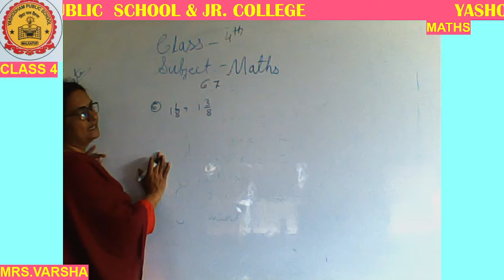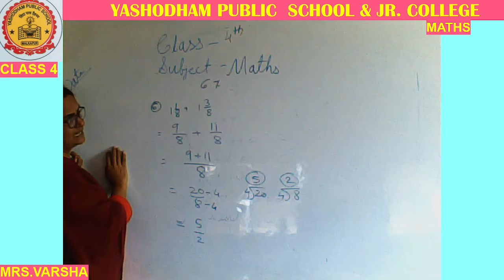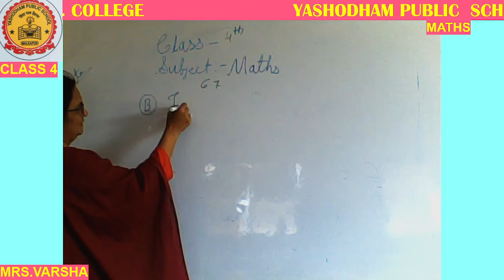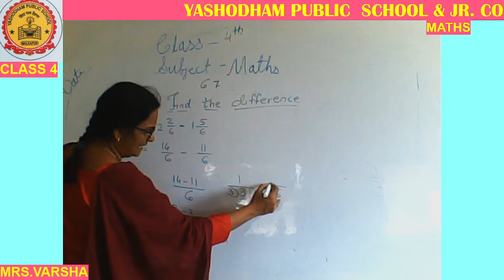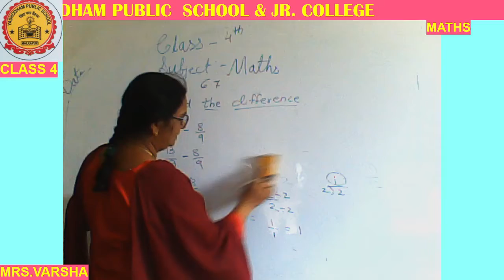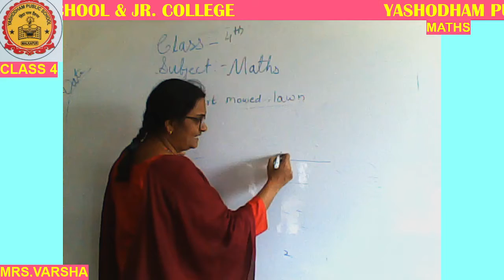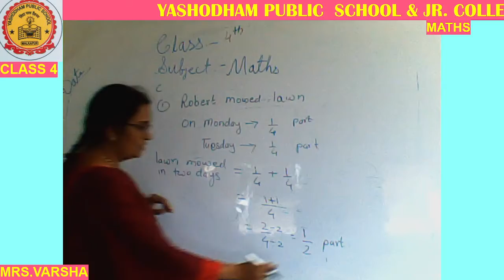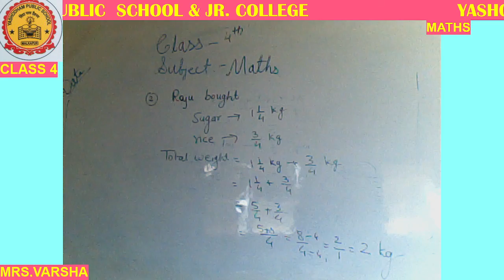CLASS-4TH MATHS MJYPS ONLINE CLASSES 27/10/2021